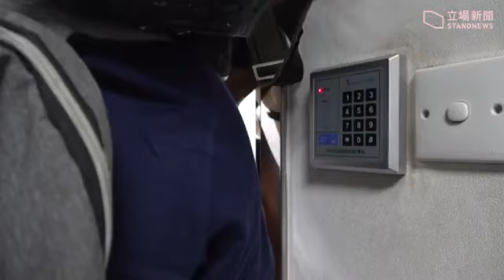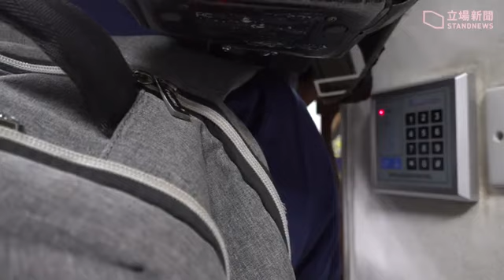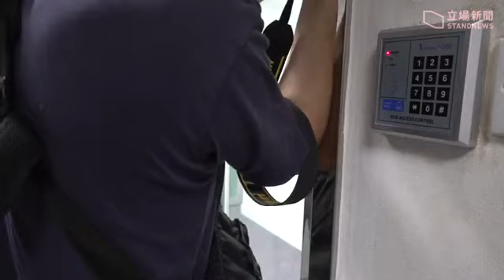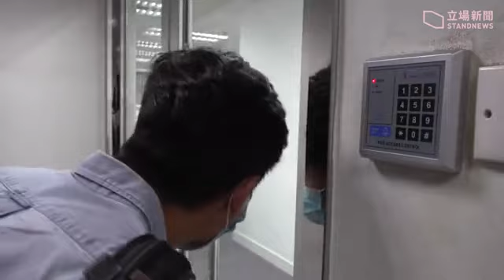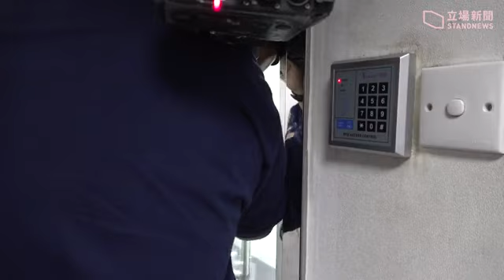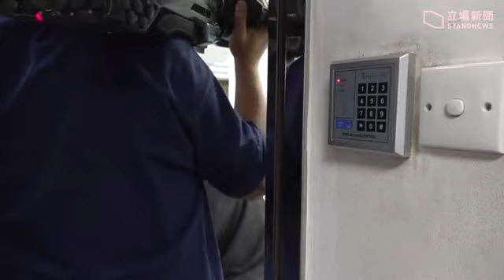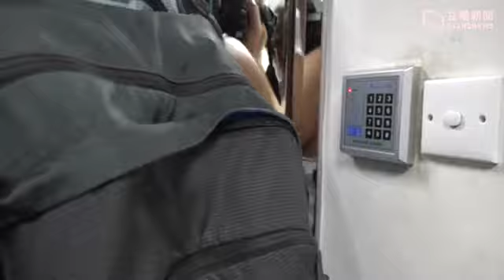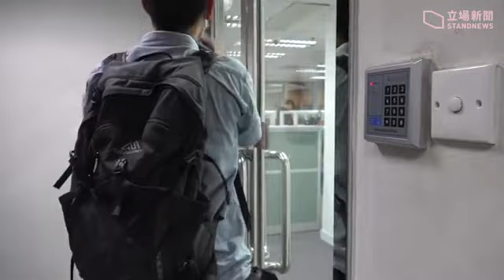【7·10香港】設計民主派初選投票系統的香港民意研究所遭警察持手令 要求檢走所有電腦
警持手令　搜查香港民意研究所　傳要求檢走所有電腦
據了解，警方今日晚上，持搜查令到受委託設計初選投票系統的香港民意研究所搜查，指懷疑有人不誠實使用電腦，要檢走研究所所有電腦。